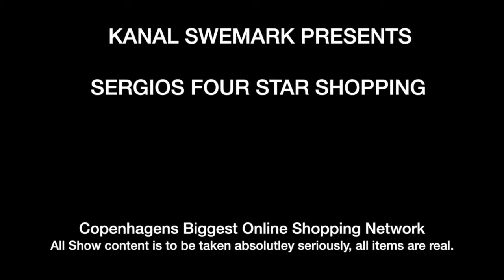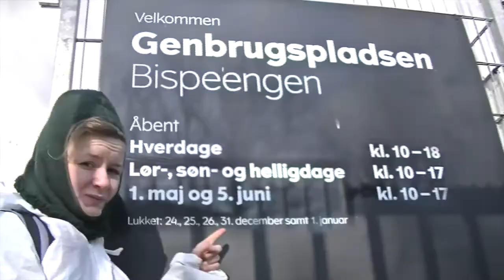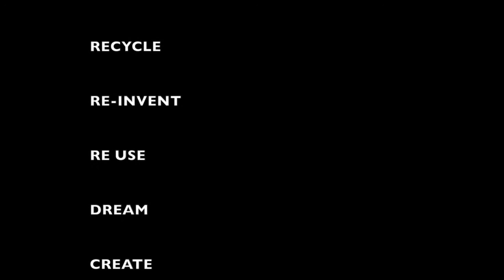Sergios Four Star Shopping - PILOT EPISODE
Get your texting fingers ready and dont miss out on the hot deals coming your way on the first episode of Sergios Four Star Shopping - Copenhagens Biggest Shopping Channel!!